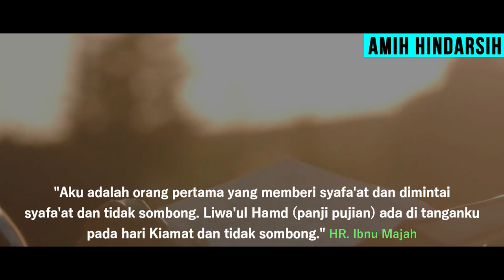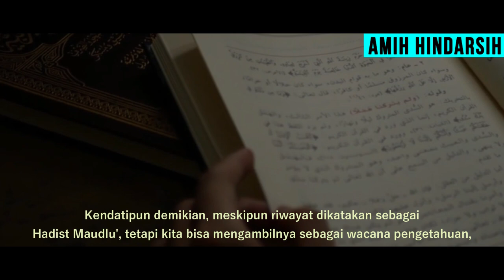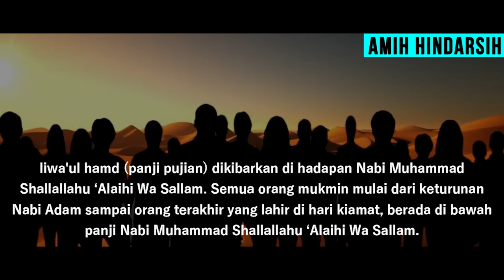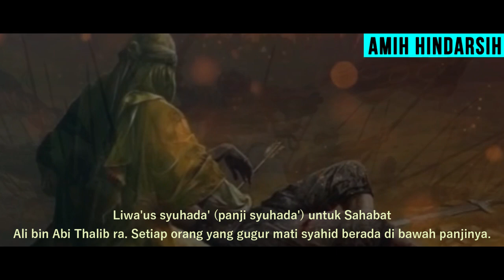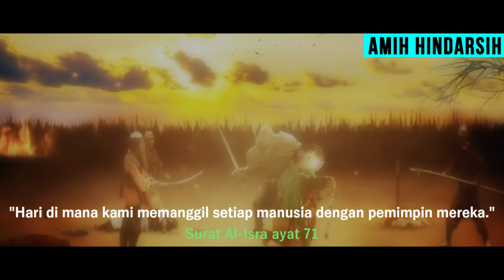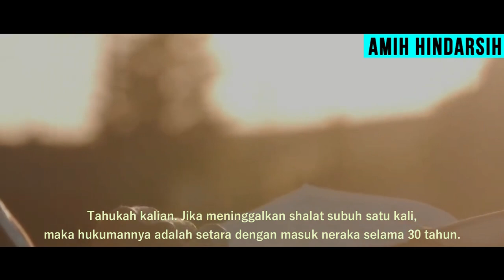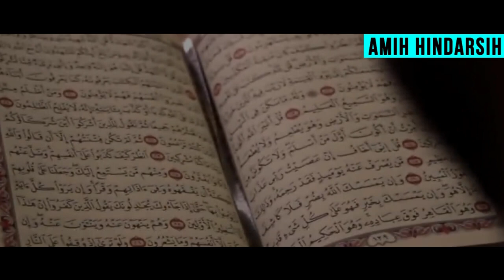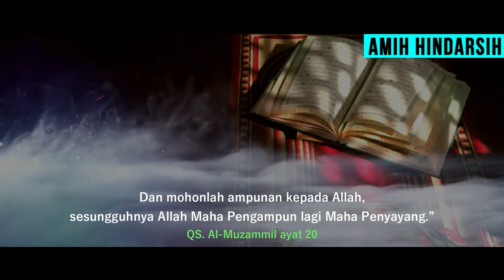SUDAH DEKAT, Inilah Panji Nabi Pada Hari Kiamat.!